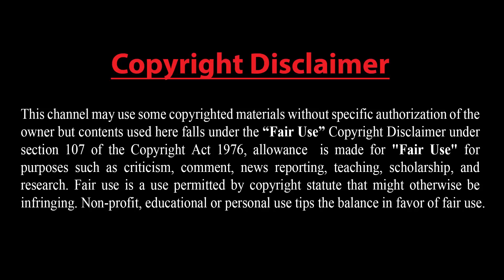ট্রাম্প, সৌদি বাদশাহ ও যুবরাজ মুহাম্মাদ বিন সালমানসহ ১০ জনের বিরুদ্ধে ফাঁসির আদেশ দিয়েছে ইয়েমেন !!